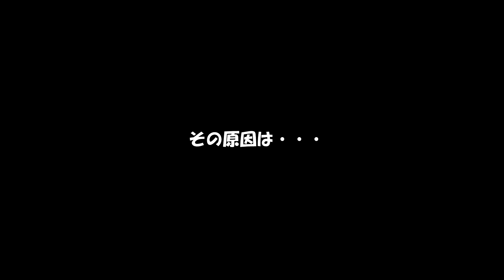ゾウガメスペースに蒔いた芝生はちゃんと生えるのか！？ An Area for Keeping a Giant Tortoise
ゾウガメさん引っ越しにて・・・
蒔いた芝生はちゃんと生えてくれるのか！？

と～

待ち望んだのだが・・・
まさか！
生えない理由はこいつだったか›‹

＊今回蒔いたのは西洋芝（ケンタッキーブルーグラス）です。

芝（しば）とは、1種類あるいは数種類の芝草を人工的に群生させ、適宜刈り込みなどの管理を行い、地表面を緻密に被覆するような生育を維持させ、ある程度の広がりをもち、運動や休養や鑑賞や保安の目的に利用されるイネ科の多年草の総称である。芝草とも呼び複数の種類がある。シバ属のシバ (ノシバ) （英語版）（Zoysia japonica Steud.）という和名の植物もあり、これも芝として利用されるが、シバ属以外の植物にも芝として使われるものは多い。
芝（天然芝）は、大きく日本芝と西洋芝に分けられ、そこからさらに夏型芝や冬型芝に分けられる。日本芝は夏型芝のみであるが、西洋芝は夏型と冬型の両方の種類がある。
芝草が密集して生えていて、絨毯のように一面に生えている状態を指して芝生（しばふ）と呼ぶ。スポーツ施設など芝による舗装を芝舗装といい、天然芝による舗装のほか人工芝による舗装もある。
なお、漢字の「芝」は、中国ではキノコを指し、芝草の意味は日本での国訓である。

冬型芝
ケンタッキーブルーグラス
西洋芝（冬型芝）は、生育適温が16 - 24°Cで1 - 7°Cの低温まで耐えることができる。冬型芝は冬季でも緑色をしているものが多い。冷涼な気候を好み、日本での生育適地は北海道である。
株立型で草丈は高く葉も柔らかいが頻繁に草刈りをしなければならない。生育は分蘖（株分け）で増殖する品種のほか、日本芝同様ランナーや地下茎による増殖を行う品種もある。
繁殖は主に種子の播種（種まき）によって行うため労力は少なくて済む。一部品種では張芝により行うこともできる。
日本芝に比べると踏圧に弱いものが多く、夏の高温多湿時には病気になりやすい。また、酸性土壌には不向きで肥料を多く要するほか、乾燥に弱いため特に夏場は頻繁に灌水を要する。
日本には明治以降に芝生の植栽材料として輸入された。もともとは牧草から転用したイネ科植物である。
ベントグラス類（ベント芝）
草丈は30 - 50cm程度である。生育気温は、15 - 25°Cと耐寒性が高い。緻密な芝でゴルフ場のグリーン用の芝として利用されている[3]。特に園芸品種であるクリーピングベントグラスはその名の通りランナーで繁殖する芝で低い刈り込みにも耐えられる。酸性土に弱いので、場所によっては土壌を中和する必要がある。耐暑性がないために、庭園には適していない。この品種の改良型であるシーサイドベントグラスは、耐潮性があり海岸近くにも植栽することができる。
ライグラス類
生育が速く密度が濃いために、運動場などで利用される。運動場ではその初期生育の速さからペレニアルライグラス等がオーバーシード環境の冬芝として利用される。寒さに強いが暑さに弱い。踏圧に弱い。株分けで増殖する。
ブルーグラス類
ベントグラスよりも寒地に適応した品種である。病害には強いが生育が遅い。高温乾燥に弱い。ゴルフ場のフェアウェイや法面緑化に利用されている[3]。地下茎で増殖する。
フェスク類
寒地型と暖地型の両方の性質を持ち、気温に対する適応力に富む品種である。道路工事の際に法面の保護に使われることが多い。最近は園芸品種であるトールフェスクが運動場などでも利用されている。株分けで増殖する。